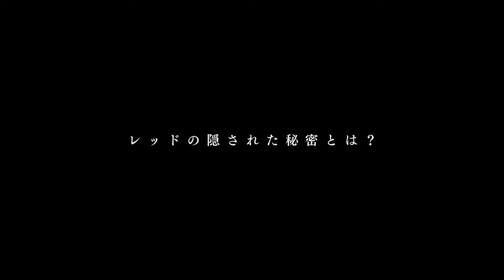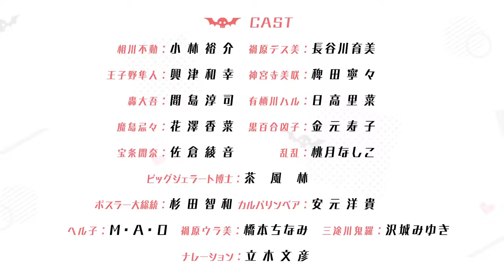Love After World Domination | Trailer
The most famous lovers in the world, Romeo and Juliet, had to die in order for their feelings to be recognized and approved by their warring families. Less well-known, but no less in love, Fudo Aikawa and Desumi Magahara do not want to die at all. They dream of dating, flirting, spending as much time together as possible and doing all sorts of romantic nonsense, just like any other normal couple building their relationship.
— Who is stopping them, — you ask, — because they have no connection with the Montagues and Capulets?
— Everything is much more neglected, — we will answer. After all, it's not Fudo and Desumi's parents who are at stake, but their employers! The fact is that Fudo, as a member of the heroic team "Gelato Five", is a representative of the forces of Good that oppose Evil, acting in the person of a villainous organization that not only seeks to take over the world, but also hired Desumi to work. So according to the terms of the employment contract, Fudo and Desumi should finish each other off, and not rush into each other's arms at every meeting.
In general, lovebirds will have a hard time. It remains only to support them, reminding them that no matter how fiercely Good and Evil fight, Love always wins!